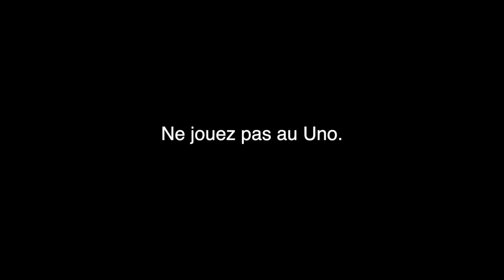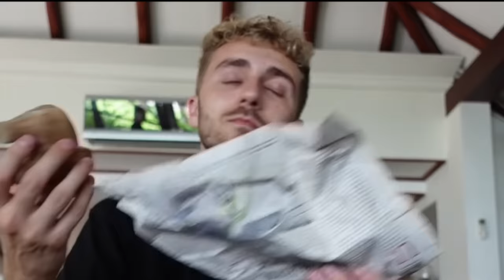ON PART EN THAÏLANDE AVEC SORA DOOMS CHRIS !! et notre mauvais Karma 😭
Et Vous pouvez me suivre sur Insta et Twitch pour plus de fun !